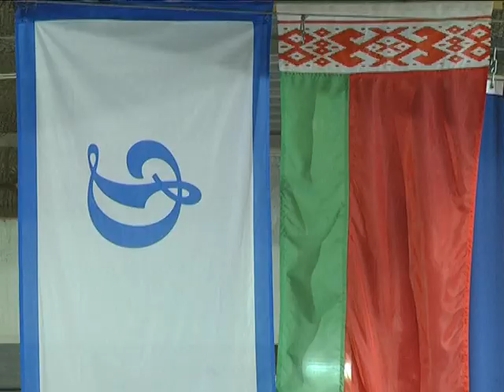2017-09-26 г. Брест. Подготовка спортивного резерва по художественной гимнастике. Новости на Буг-ТВ.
Подготовка спортивного резерва по художественной гимнастике в СДЮШОР БФСО «Динамо»
 В Брестской специализированной детско-юношеской школе олимпийского резерва «Динамо» воспитали немало известных спортсменов. Среди тех, кто в разное время защищал сине-белые цвета на спортивных аренах есть олимпийские чемпионы и призеры. Среди них «Белая молния» Юлия Нестеренко, гребцы Юлия Бичик и Татьяна Кухта, легкоатлеты Татьяна Холодович и Анна Малыщик. Подрастают свои звезды и в художественной гимнастике: воспитанницы динамовской школы всегда привозят призовые места с международных и республиканских соревнований. О трудовых буднях самого элегантного вида спорта в сюжете Ирины Альшовой.